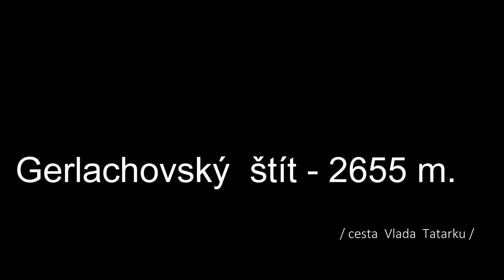Gerlachovský štít - 2655 m. / cesta Vlada Tatarku /